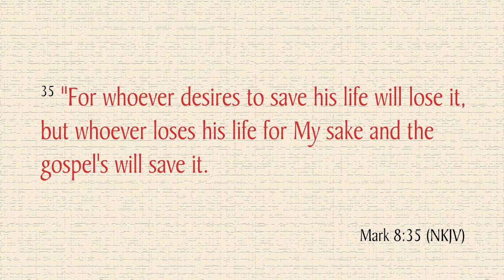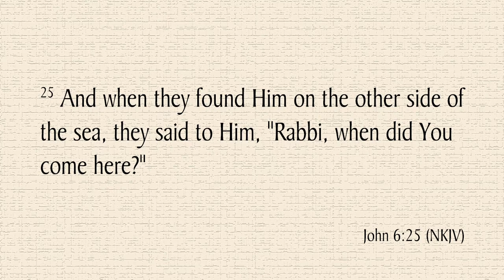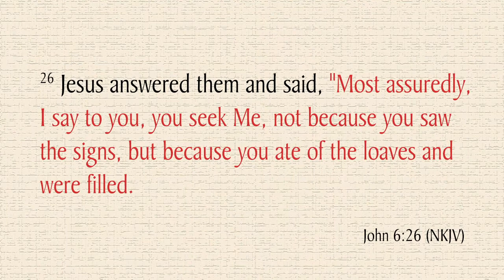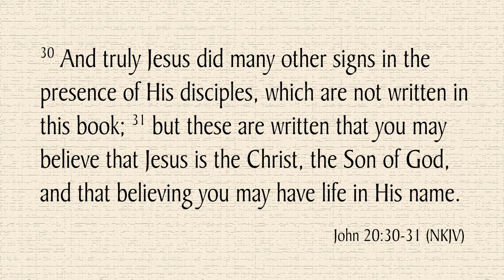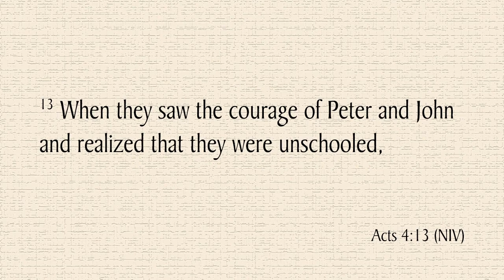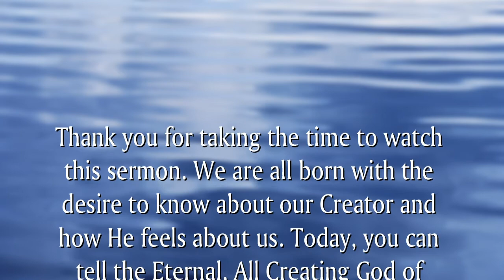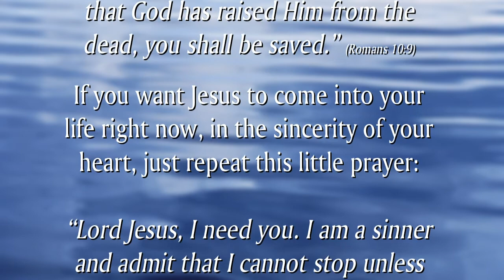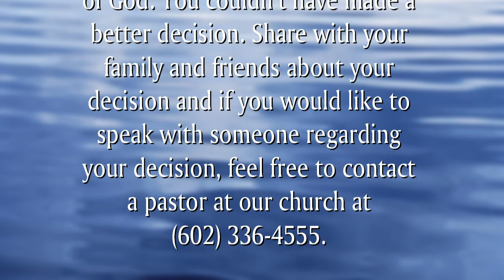The Gospel of Jesus - The Bread of Life, Part 1 - Pastor Dan Esh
At a time when the title of Christian is tossed around freely, what does it truly mean to be a follower of Jesus Christ?